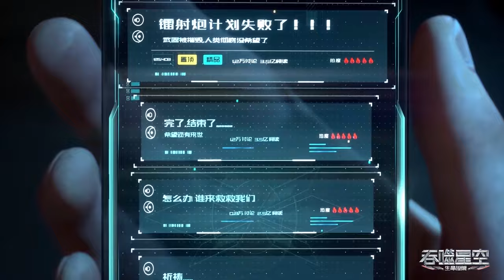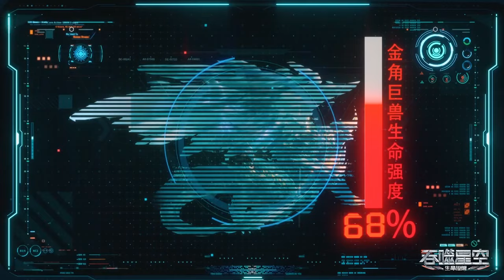82- 83 🔥金角巨兽大量摧毁欧美地区，罗峰猎杀上千混沌兽，获得珍宝，洪和雷神联手用尽全力与金角巨兽大战!【吞噬星空 Swallowed Star】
喜欢C-drama的朋友要支持正版哦，下载WeTV APP可以看全集正片： 喜欢C-drama的朋友要支持正版哦，下载WeTV APP可以看全集正片：